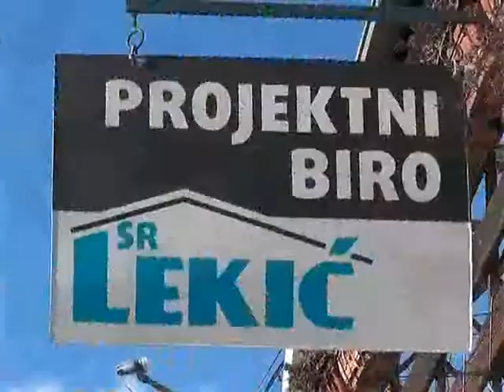VESTI 30 06 2017